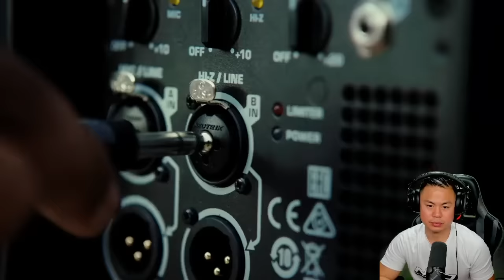CYPHER OF THE DECADE! AMP FRESHMAN CYPHER 2024!